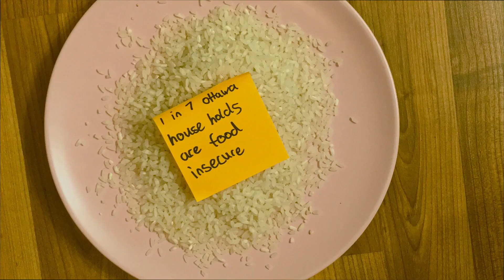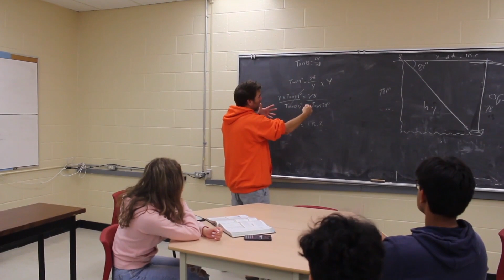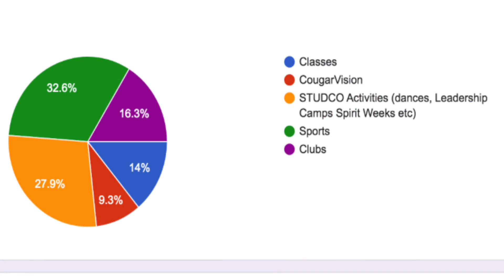Wednesday September 21st